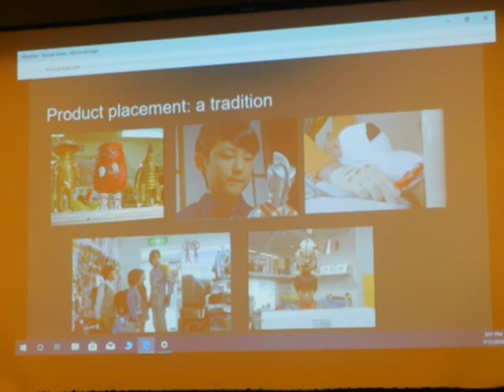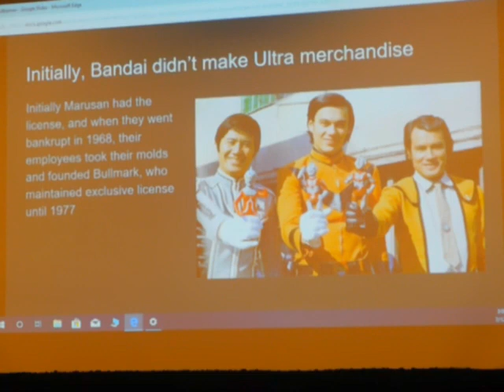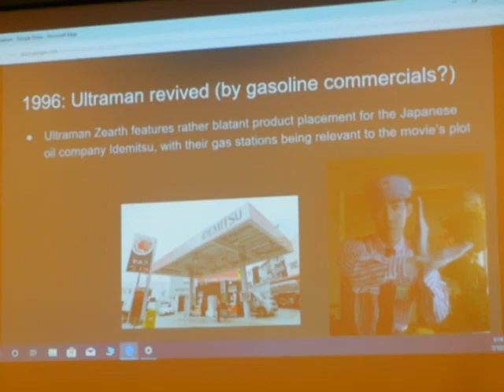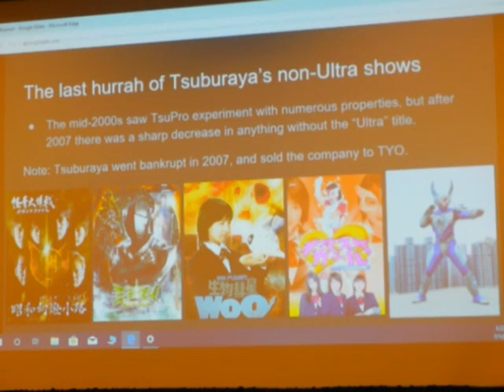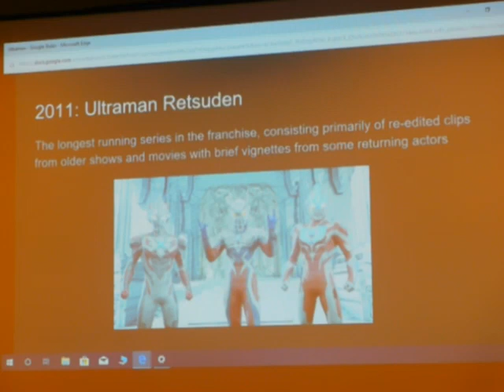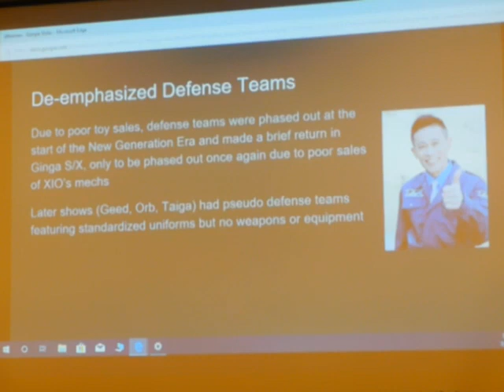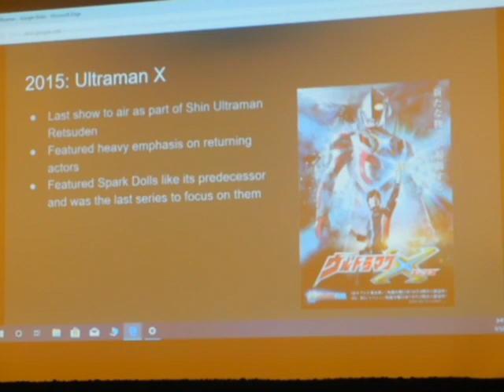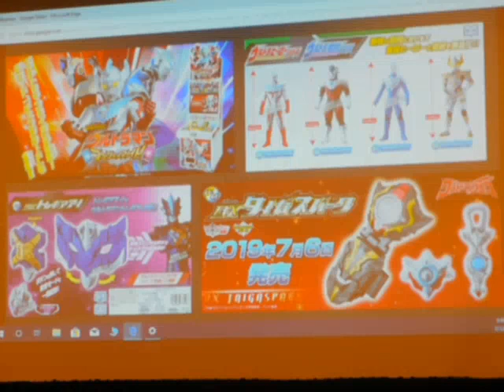G-Fest XXVI footage: Bandai and TsuPro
Here is a panel that BoatsCanFly and a few friends of his held discussing Tsuburaya Productions' relationship with bandai.